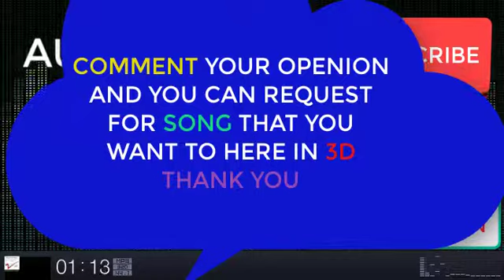3D Audio |AudioMP3D।।Ondhokar Manush by Ayub Bachchu LRB আইয়ুব বাচ্চু-অন্ধকার মানুষ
Thanks.

The video is made for entertainment purposes only I Hope You Like And Enjoy This Video *DISCLAIMER: This Following  Disclaimer: I do not own all the material I am posting on My channel. If you are a copyright owner and want your work to be removed from My channel PLEASE contact at or leave a comment and I will remove your material right away.